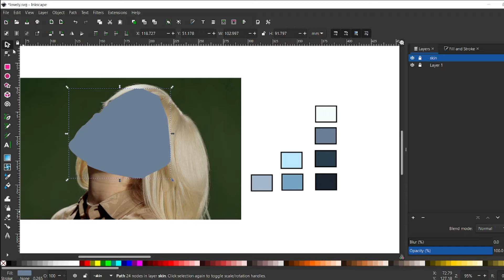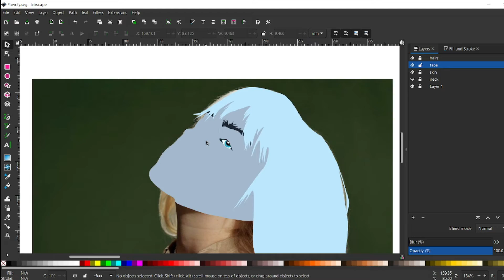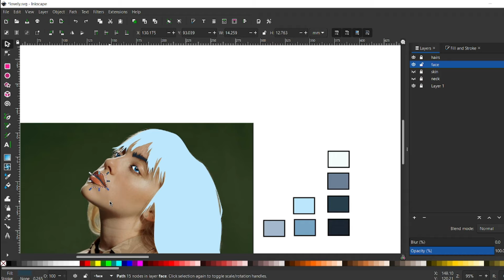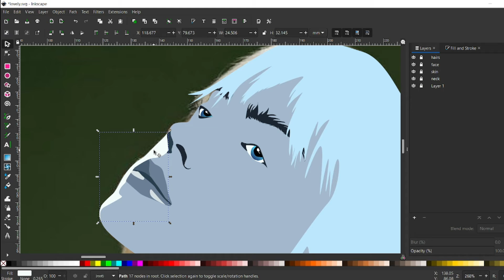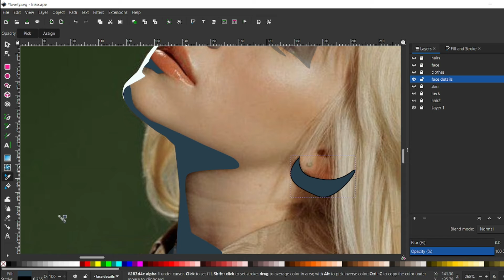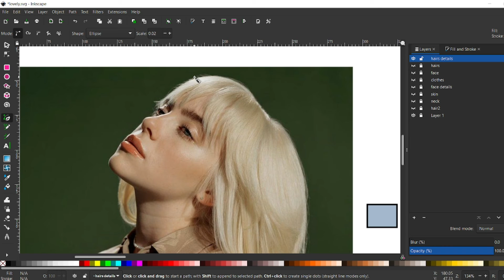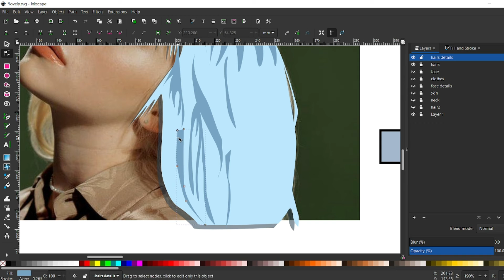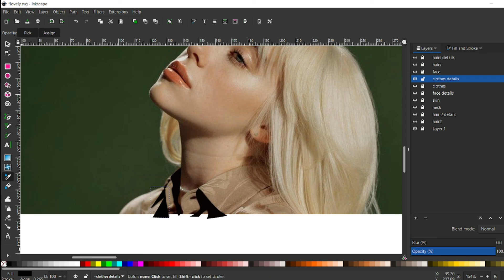Billie Eilish Artwork Tutorial/ Speed Art | From Lovely | Part 1 | Fallen Ace Inkscape/ Illustrator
Hey everyone this video is a timelapse/speedart tutorial of the artwork of Billie Eilish in my reels and shorts video so do watch it till end. Hope you enjoy this tutorial.
I made this artwork in Inkscape you can make this one in Adobe Illustrator too, the process is same.

keywords(please ignore)
vector portrait tutorial illustrator,
billie eilish all the good girls go to hell,
billie eilish age,
billie eilish attitude,
billie eilish and ariana grande,
billie eilish and xxanaxx tentacion,